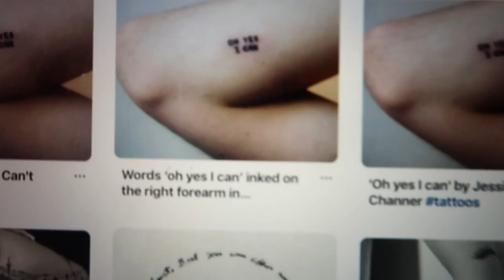TWERKEN EN DE WAARHEID OVER INSTA LIFE • VLOG #82 • YARA MICHELS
Eindelijk is het februari! Voelde januari ook niet als een eeuwigheid?
Februari begon meteen goed met een toffe shoot voor Marie Jo in Gent met de beste styliste Nicole en mijn lieve manager Lena. We hebben een fantastische dag gehad en ik kan niet wachten op het resultaat! We bleven die avond in Gent slapen om de volgende dag nog wat te kunnen shooten. Dus verwacht weer veel toffe looks in deze vlog. Yeey!

Nog meer leuks, het is alweer bijna Valentijn (donderdag 14 februari).
Nu heeft Hudson’s Bay een geweldige Valentijnsactie voor jullie. Je kan namelijk een gratis tattoo laten zetten door Ink District Amsterdam. In de naam van de liefde verhuist Ink District Amsterdam voor één dag naar alle dertien Hudson’s Bay warenhuizen. Bij besteding van minimaal €50 kun je uit de selectie een tattoo uitkiezen om te laten zetten. Kun je meteen een leuk Valentijns cadeautje scoren voor je geliefde (of lekker voor jezelf). Zelf ben ik die dag in hun vestiging in Rotterdam. Wie weet tot dan!